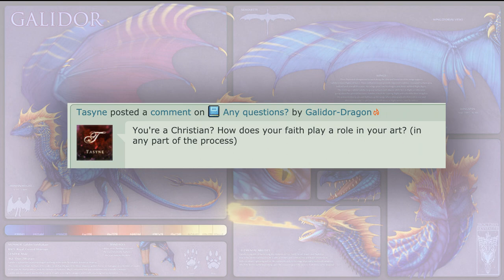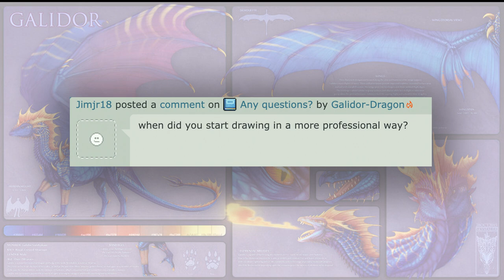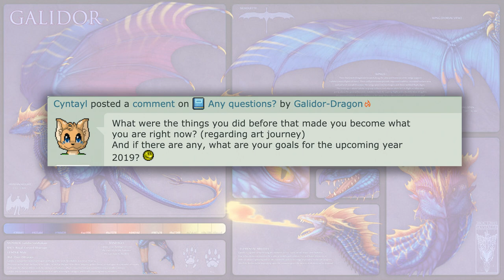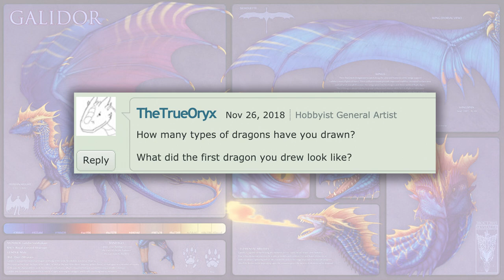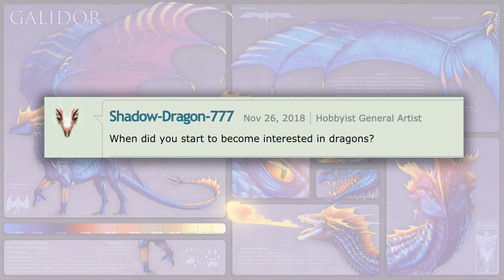I answer FAQ